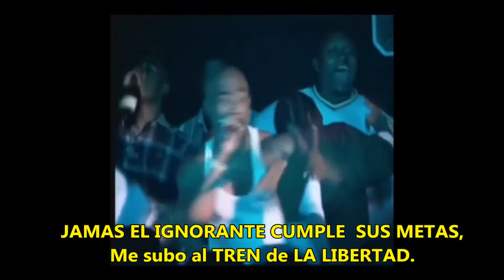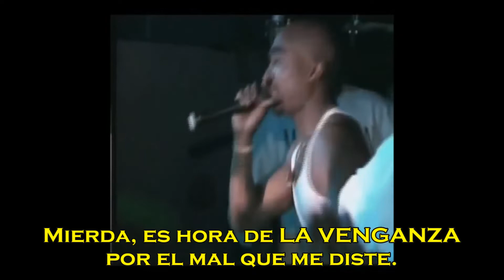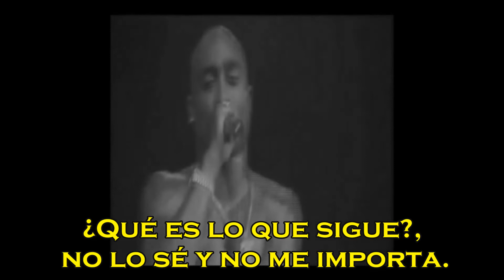2pac-Violent REMIX (subtitulado)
Para todos mis suscriptores o seguidores, les recomiendo que pasen por su canal de mi hermano Tony Montana para que pasen y escuchen los mejores hits del rap PURO FILETE DEL RAP .

TEMON CLÁSICO.Semana dedicada a 2pac y los 46 días de lucha social en Chile del primer DISCAZO de 2pac y mas político de 1991.TEMAZO en contra la POLICÍA CORRUPTA Y FASCISTA y a la POLÍTICA DERECHISTA de USA que es igual que la CHILENA :CLASISTA,RACISTA,DISCRIMINATORIA y CRIMINALIZADORA de LA POBREZA.Saludos a todos, disfruten y que tengan una EXCELENTE SEMANA,comenten y suscríbanse.